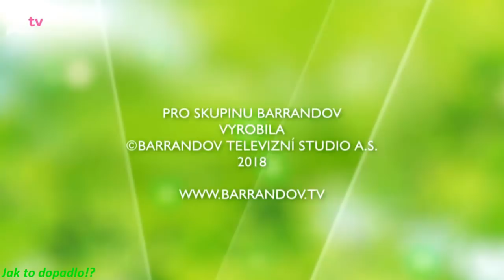Jak to dopadlo!? – 1. 6. 2018 ☻☻☻ Moderátor Honza Musil ⇔ 13:43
Jak to dopadlo!? – 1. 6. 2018 ☻☻☻ Moderátor Honza Musil ⇔ 13:43